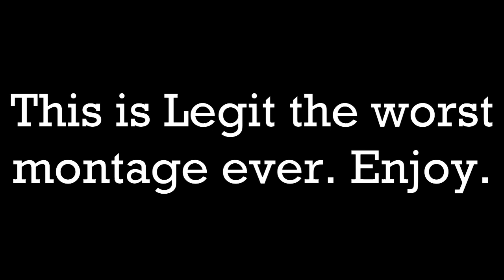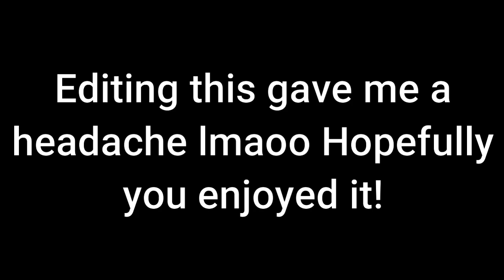I Made The Worlds Worst Fortnite Montage...